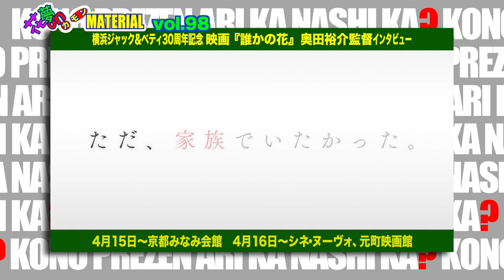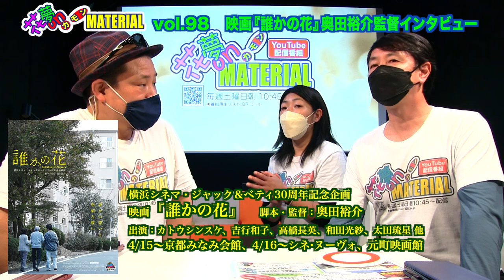今日から3人体制です❣️驚きの制作秘話映画『誰かの花』が巻き起こす”風の凄さ”❣️花夢on MATERIAL Vol.98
4月16日（土）朝配信分★

横浜ジャック＆ベティ30周年記念企画映画『誰かの花』の
奥田裕介監督にインタビュー❣️
横浜出身で実際に横浜ジャック＆ベティで映画を観て育ったという奥田監督。
本作はジャック＆ベティから依頼を受けてから
3年かけて大物俳優を当て書きで脚本を完成させオファーしたという。
その経緯や製作中の興味深いお話など
盛りだくさんのインタビューです❣️

今回から3人体制でお送りしております。
これからも益々楽しい番組になるよう頑張ります❣️😆

横浜シネマ・ジャック＆ベティ30周年記念企画
映画『誰かの花』奥田裕介監督
4/15（金）〜京都みなみ会館
4/16（土）〜シネ・ヌーヴォ、元町映画館